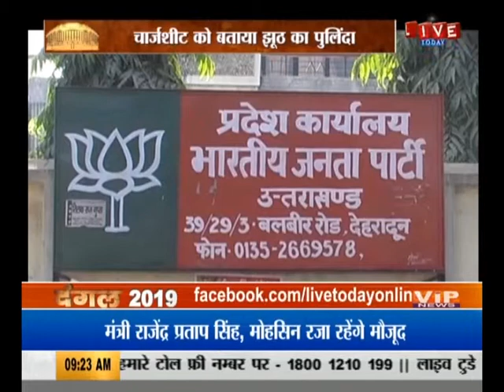बीजेपी में कांग्रेस के चार्जशीट को ख़ारिज किया , चार्जशीट को बताया झूठा